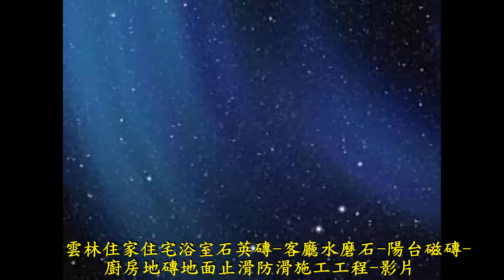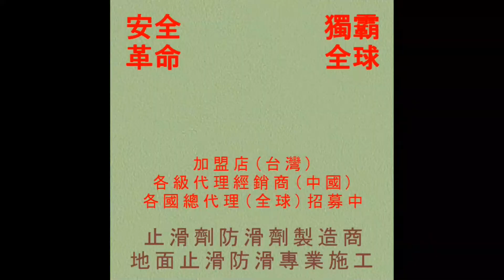止滑大師 884 雲林住家住宅浴室石英磚 客廳水磨石 陽台磁磚 廚房地磚地面止滑防滑施工工程 - 影片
◎公司資訊：
公司名稱：佶川科技有限公司
地址：43549 台灣省台中市梧棲區文昌路165號